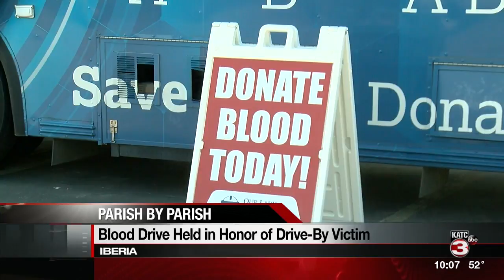Blood Drive held at Caneview Elementary for Jamal Robinson